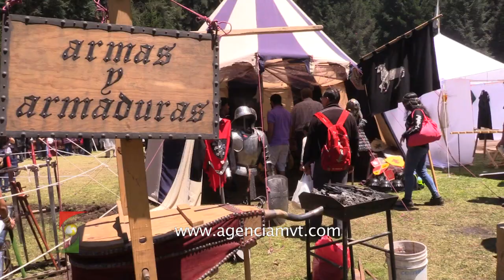La Marquesa vivió un gran festival medieval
LERMA, México, 4 de Marzo.- Música, justas, representaciones vikingas y de la Batalla de Orleans entre el ejército Francés comandado por Juana de Arco, es lo que se vivió este sábado en el Valle de La Monja, ubicado en la Marquesa, dentro del cuarto Festival Medieval, que se realiza año con año en tierras mexiquenses.